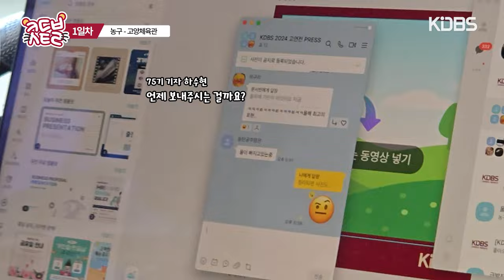[KDBS] 크드브스토리 | 고연전편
제작 | 이충현, 문서빈, 한지민